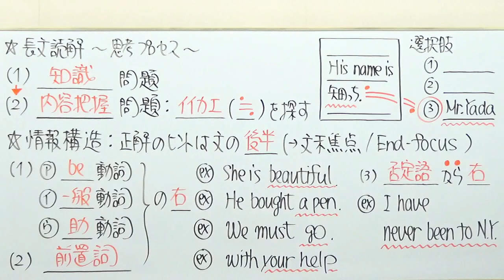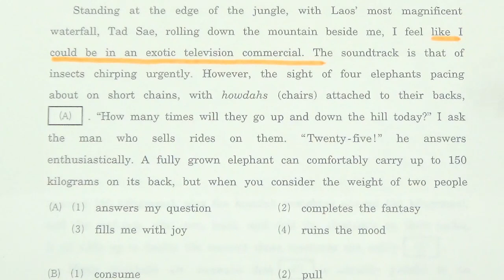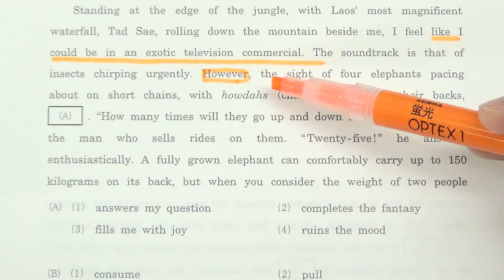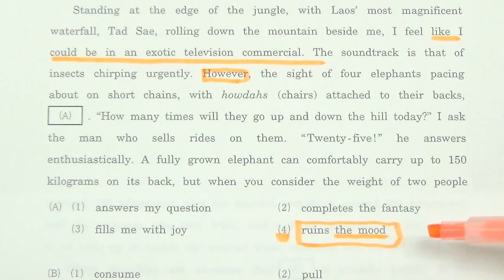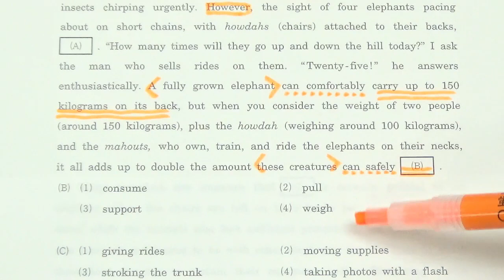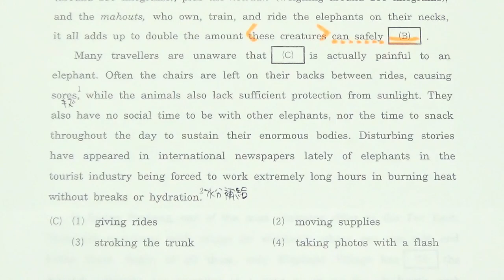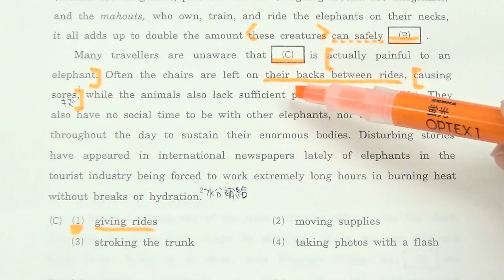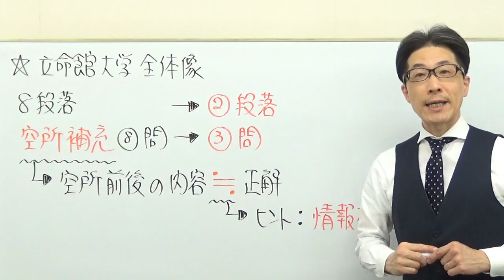【関関同立】3207立命館大長文読解過去問演習2018全学統一方式(理系)理工・生命科学・薬学部など２